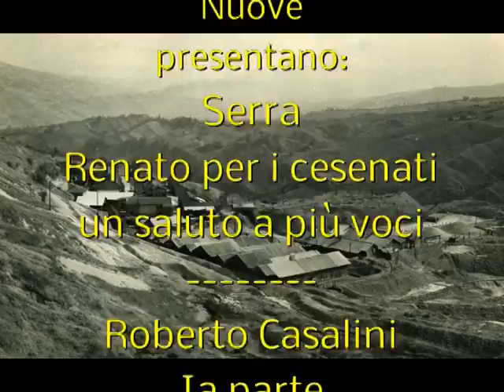Serra Renato un saluto a più voci. Roberto Casalini Ia parte 18.09.2015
Un saluto a più voci al cesenate Renato Serra, critico letterario, direttore della Biblioteca Malatestiana di Cesena nel centenario della morte, avvenuta il 20 luglio 1915 sul Monte Podgora - Gorizia. Coordinamento di Marino Biondi, interventi di Roberto Balzani, Riccardo Caporali, Roberto Casalini, Giordano Conti, Anna Lia Pedrelli, Daniela Savoia, Lilia Turci.
Manifestazione organizzata dalle Associazioni Cesenati  'Paese Nuovo' e 'Energie Nuove' -